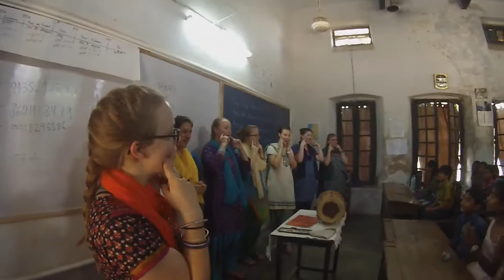South Asia women and children 3